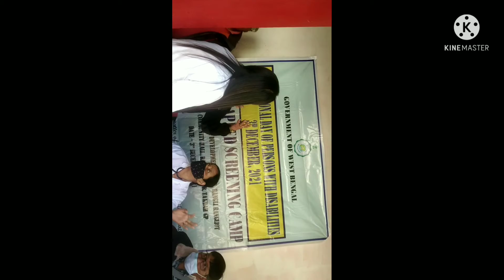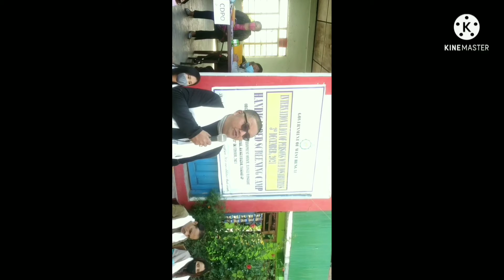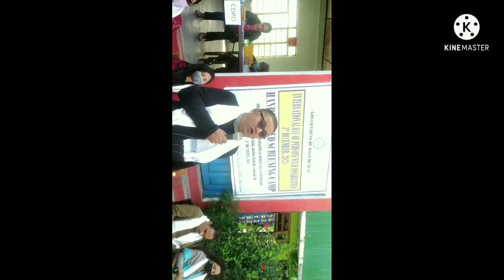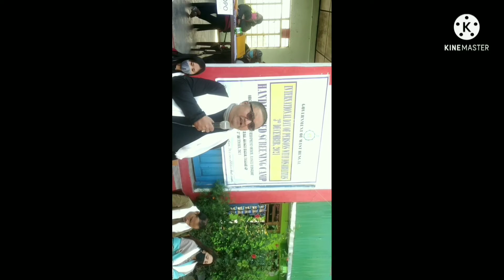3rd december international day of persons with disabilities